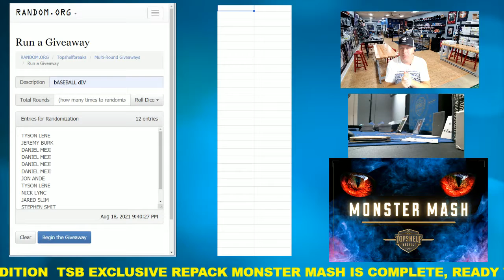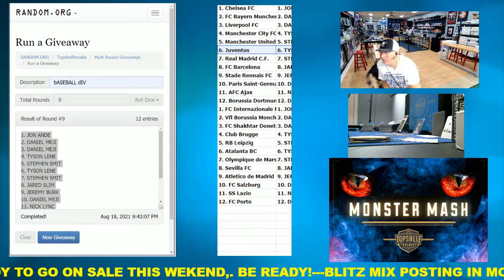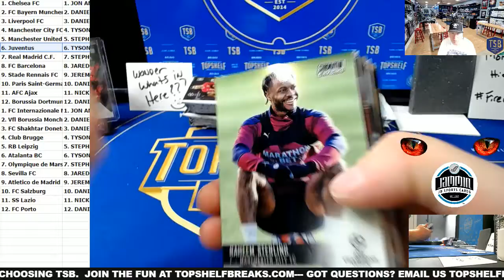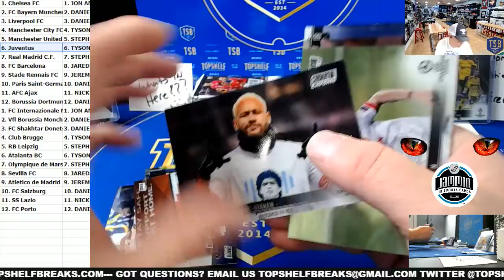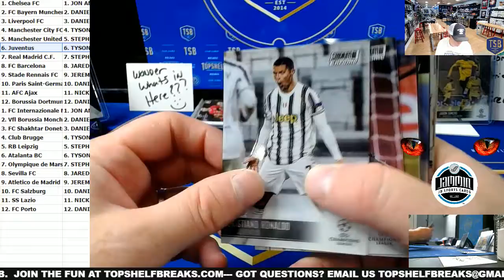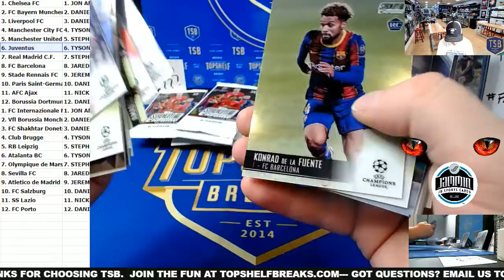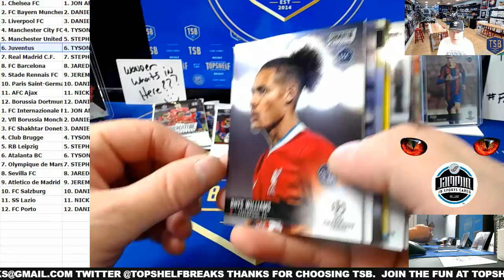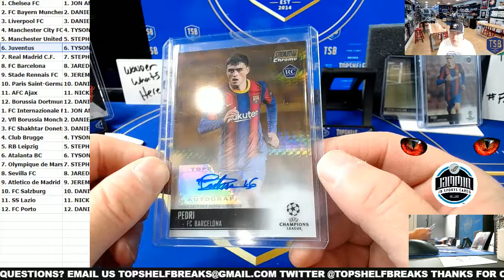8-18 stadium club soccer dual box w/ monster